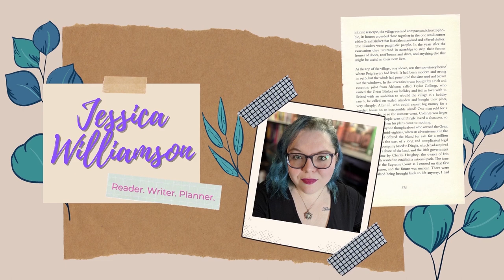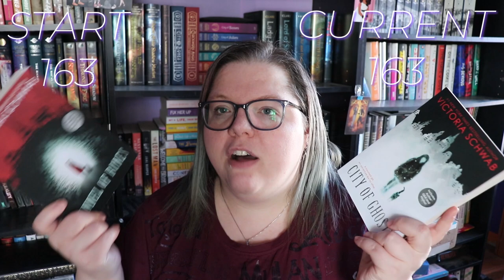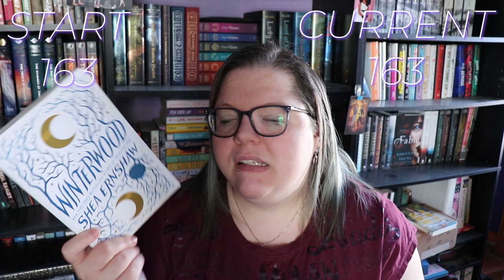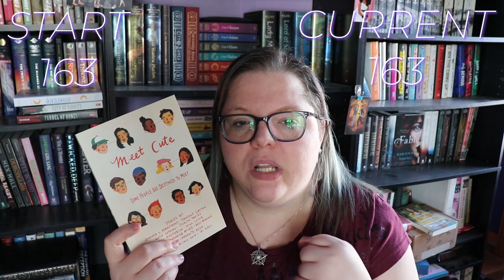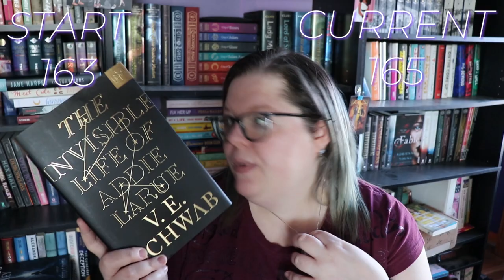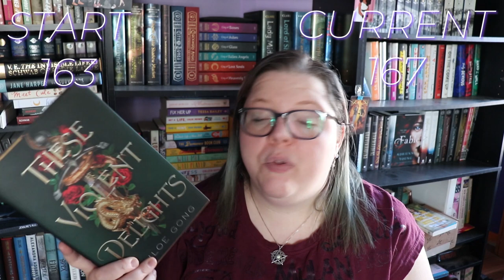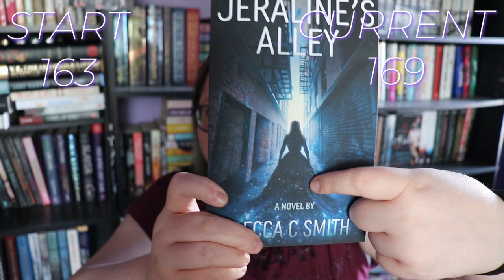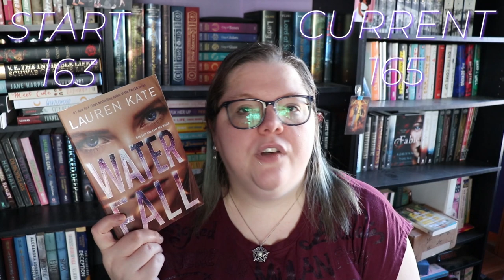TBR Takedown | January | Yeah, I'm seriously behind.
I think we've already discussed how ridiculously behind I am on videos. I've been filming (a little) but not editing. I'm just out here trying to get things back on track. Also, it's a bookhaul

0:00 Intro & Rules
0:59 Book Haul
9:15 Books Read
9:41 Results

Next World Wide Writeathon - June 2021
Next Authortube Chat - April 20th @6:30pm EST on Kate Cavanaugh's channel
Current Authortube Chat book club pick - One of Us Is Lying by Karen M. McManus